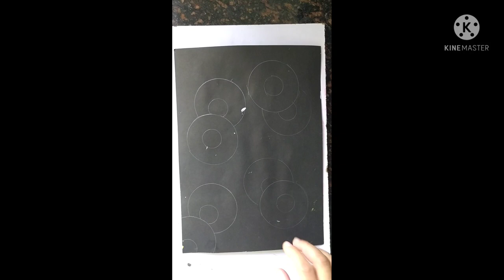Easy Floral Painting